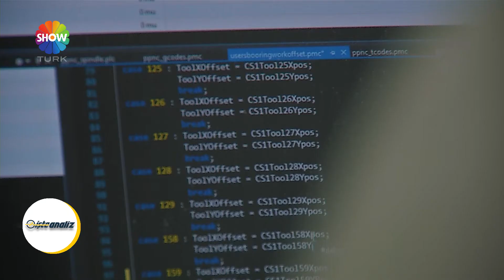Nes Motion Otomasyon Kontrol Sistemleri - İşte Analiz ShowTürk